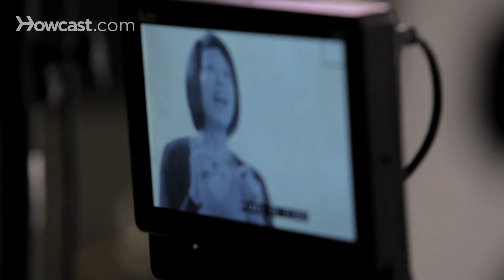Schizophrenia & the Brain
Hi. I'm Jeanie Tse, and I'm here to talk to you about schizophrenia and the brain.

So there are a couple of things that we see in brain development for people with schizophrenia. One area we have learned some things about is the neurotransmitters, or the chemicals in the brain that are involved in schizophrenia. A lot research tends to be focused on dopamine and acetylcholine.

So, dopamine was initially a focus of research because earlier anti-psychotic medications were all dopamine blockers. And so, we knew that if you blocked dopamine in the brain some of the positive symptoms, like delusions or hallucinations, would subside or go away. And so, we know that that's implicated. Acetylcholine seems to be involved in interacting with the dopamine, but also independently in some of the symptoms of schizophrenia.

We're doing a lot of research, too, on the structure of the brain in schizophrenia. What we know is that the cortex of the brain, or the grey matter in the brain, is thinner in people with schizophrenia, and that there seems to be a lower volume of brain tissue, and decreases in brain volume over time. And things that contribute to those brain decreases in volume include both the number of relapses that somebody might have on schizophrenia, so the amount of times that they get sick, but also the medications that we use to treat schizophrenia may decrease brain volume.

So, it's a bit of a catch-22. And our science is so crude that we don't necessarily know what these decreases in volume represent. However, we know that both the disease and it's treatment may decrease volumes, which is bad news. Lots more research needs to be done about this.

There's been some research, too, as to the relationship between head injury and schizophrenia. This is still largely inconclusive. We don't know for sure that if you've had a head injury you're going to be more likely to develop schizophrenia, or that effects your prognosis. But we know that head injury has many effects on thinking and mood and behavior.